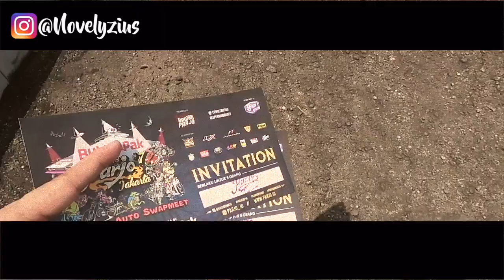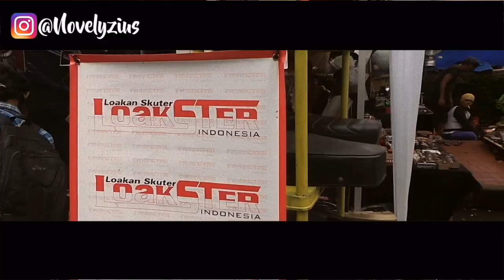MOB goes to Parjo 2018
Max Owners Bekasi kali ini berkesempatan diundang oleh Bukalapak untuk menghadiri event Parjo yang diadakan di Museum Purna Bhakti Pertiwi - TMII dari tangal 7 s/d 8 April 2018.